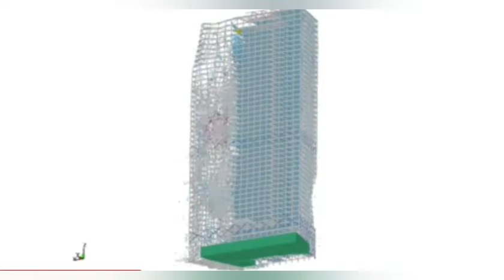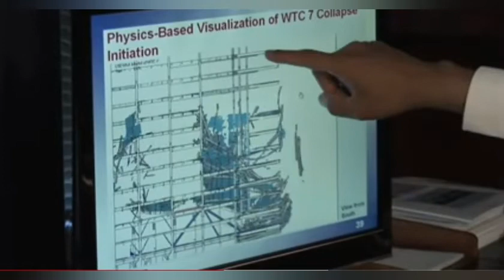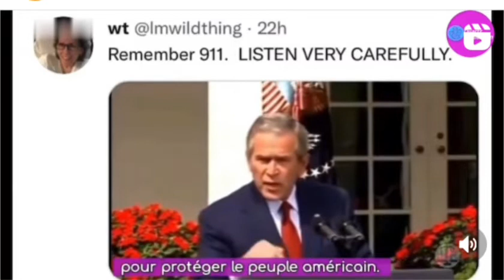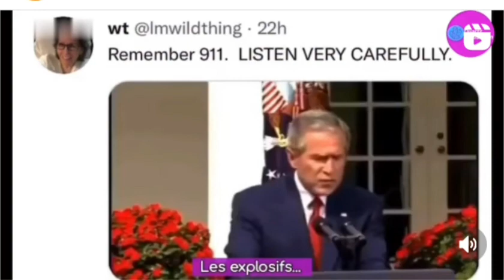#911 pourquoi les tours se sont effondrées ?